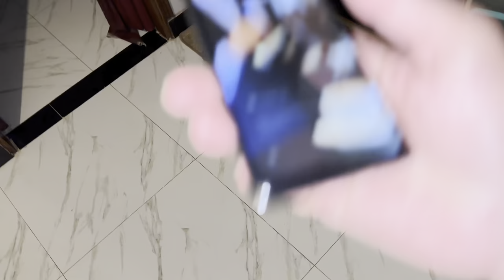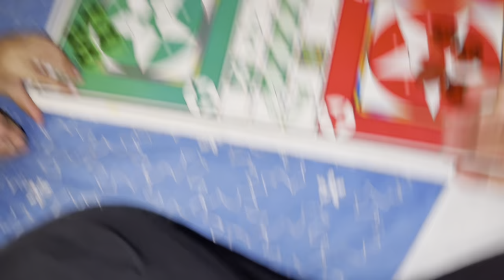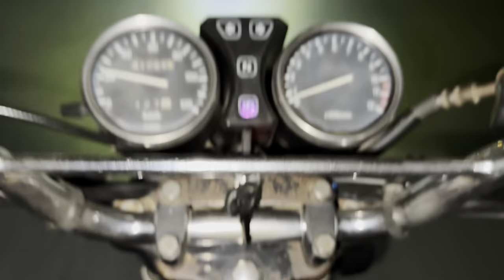Cricket ka janoon || Ali ko time ko hosh hi nahi || daily vlog || faisikhanworld